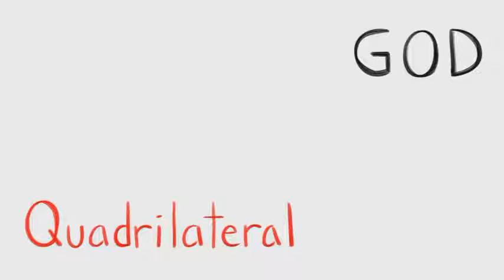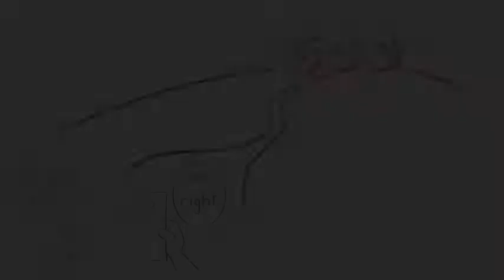Our Beliefs Lesson 19: Experiencing God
Confirmation video - Unit 4 (Our Beliefs) - Lesson 19: Experiencing God